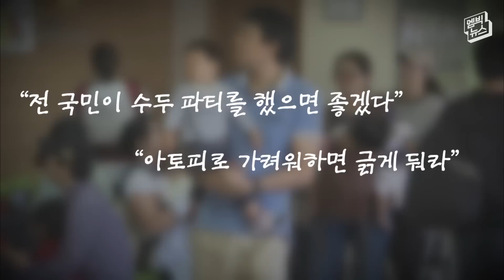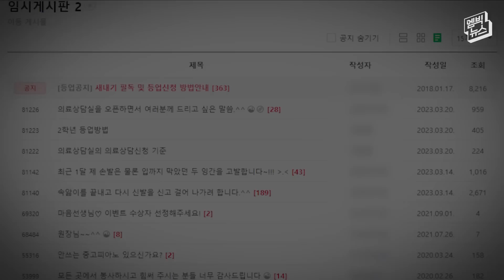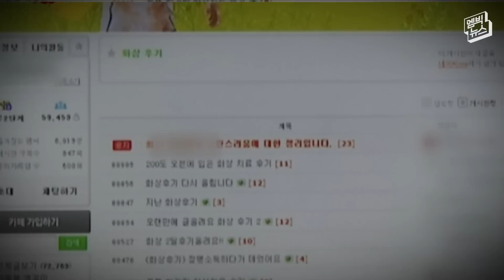"간장으로 코세척" 한의사가 다시 진료??..맘카페 '떠들썩'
"간장으로 코 세척" "항생제 부작용엔 숯가루" 검증도 안 된 민간요법을 주창하며 세상을 떠들썩하게 했던 '안.아.키' 한의사 기억하십니까? 3년 전 한의사 면허가 박탈됐던 그녀가 "이제 복권됐다"며 다시 활동 개시를 예고했습니다. 그녀의 주장 사실일까요?